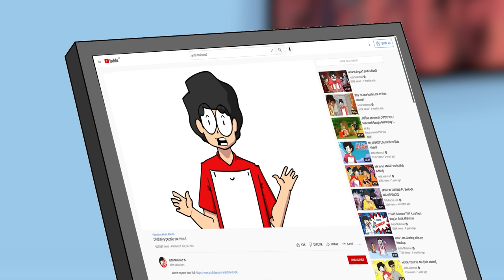Dhakaiya people are Weird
Coming to Dhaka was like crossing a big checklist for me. But I never anticipated having such a wonderful experience here. I also got some odd one. That is the topic of today's video.

কমিক্স এর সাথে পাবেন স্টিকার পোস্টার সহ আরো নানান গিফটস!

Listen to Bhallage by Antik Mahmud ft. Pritom Hasan on every platform

This video is a production of Antik Animated Studio.

If you want to send me stuff through courier- Director Residence, BFRI Campus, Digharkanda, Mymensingh

Hidden letter:
1st e request kore nei. Video dekhar age ei hidden letter poiren na. Major spoiler khaben.

Ei hidden letter jokhon lekhtesi tokhon for some reason my life is going good. Shob kisu thik thak jacche. Koyekta jinish na chaite peye gesi. Koykta jinish abar shahosh kore chawar por peye gesi. I really want too appreciate this moment.  Bhaloi lage jokhon dekhi shob kisu positively jacche.

Perahin 2 te khubi shundor support diyechen. Etar jonno onek dhonnobaad. Manusher dekhlam perahin 2 te je shareer kahini ache sheta bhalo legeche. Abar oneke dekhlam hidden video easter egg porjonto giyechen. Egula dekhle bhaloi lage. Ami khali ekta jinish bujhinai. Oneke dekhi competition kore comics portese 20-30 min e shesh kore post kortese. Dorkar ki? 2-3 mash koshto kore comics ta banaisi ektu aste dhire poren. Chobi gula dekhen. XD

Spoiler warning. Ei video te ekta special cameo ase. Pritom Hasan! Yes!! My man pritom hasan is in this video and ami apnake bujhaite parbona jinish ta koto boro amar jonno. There is a saying never meet your hero. Pritom bhai eta bhul proman kore dise. He is such a talented guy and ami janina sometimes i feel like i can relate to him at some aspects (talent ar hardworking part baade). He is such a talented guy still so humble.

Best part hocche ei beta amar gaane voice dise. This is something very new. Ami bohut age theke chaitam to sing a song alongside pritom bhai. Did it. Apni amar hidden letter gula follow koree ashlei bujhte parben i am not telling lies. anyways I love my life. My job. Giving me opportunities jeta ami jibone kolponao korinai.

Manusher life e bhalo din o ashe. Kharap din o ashe. Oneke kharap diner bhoye bhalo dine khub ekta enjoy korena. Bole eto haisho na. Pore kadba. Ken? Jedin koshto pan shedin ki apni bhalo diner kotha bhebe kom kanden? Tokhon kadte kadte fatay den.

Enjoy your life. Jotokkhon enjoy kora jay. Amio kortesi. Thor dekhbo 2nd barer moto. Erpor dhumse videor kaj ase. Oigula din kanna kati korbo ane. Shomossha nai. Life perahin.